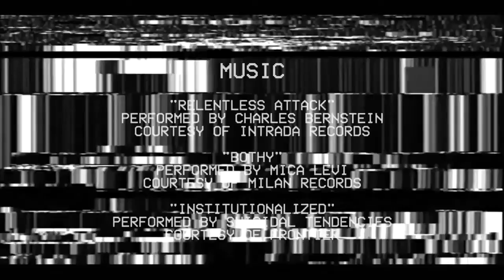Phantom Hellical Extended Edition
"The version they wouldn't let you see!"